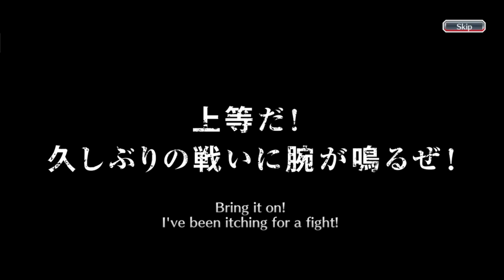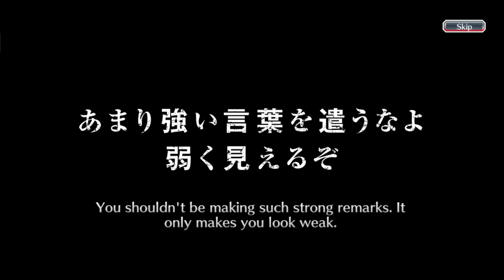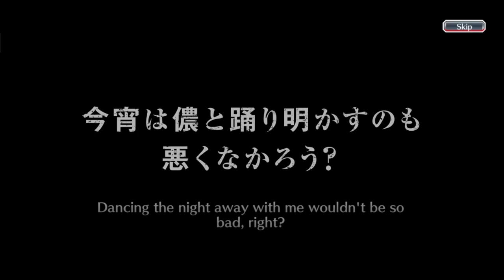SOMETHING DIFFERENT FROM BLEACH | DOING 10 STEPS IN THE BURN THE WITCH BANNER | Bleach : Brave Souls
Hello everyone, nice to meet you again. This is my eightth video on youtube and this video is a gacha video in the Bleach Brave Souls game, to be precise, on the Burn The Witch Collaboration : Cycle Summons banner. So, this time I'm going to do gacha in 10 steps, curious what can I get during these 10 steps? Just watch the video guys, thank you.